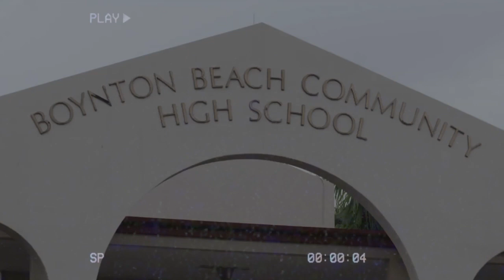MVPJack-Lamar Jackson Full Season Mix (Mini-Movie)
It has been a Lamarvelous season to say the least. Breaking Michael Vick's Single Season rushing record by a QB, leading the league in PASSING touchdowns, and is UNANIMOUSLY the league MVP. The last time Lamar was on the playoff stage his doubters were screaming from the roof tops. Will LJack silence his critics and continue to play at an MVP level? We'll find out reallllll soon!!
Credit to:
NFL
ESPN
Baltimore Ravens
TPS
Before They Were Famous
Fox Sports
NBC Sports
FOOTBALLVILLE NATION
Tory Lanez
DJ Drama
Michael Giacchino
All clips are property of the NFL. All videos are edited to follow the "Free Use" guideline of YouTube.